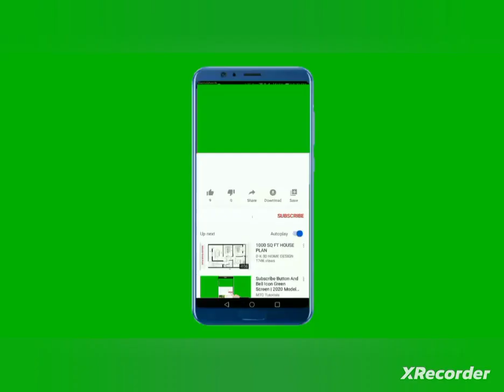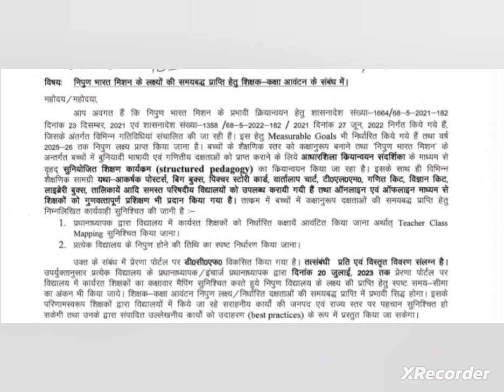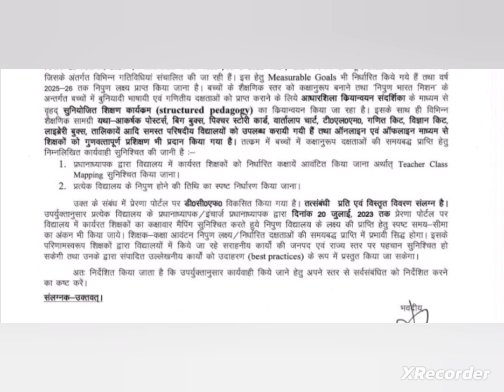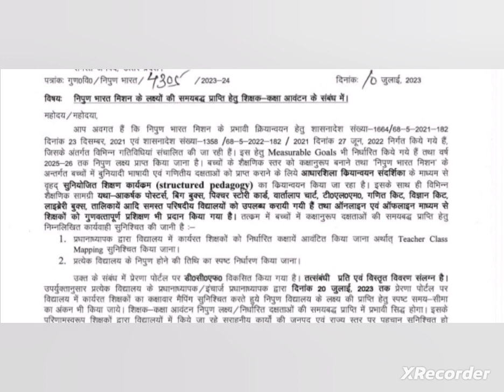हेड मास्टर को पोर्टल द्वारा अध्यापकों के कक्षा आवंटन Teacher Class Mapping | shiksha Mahanideshak